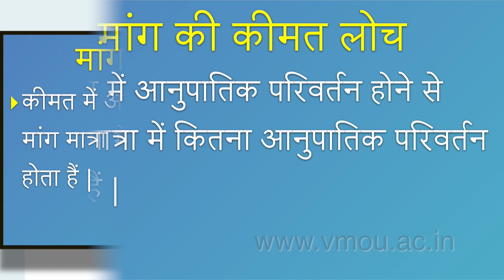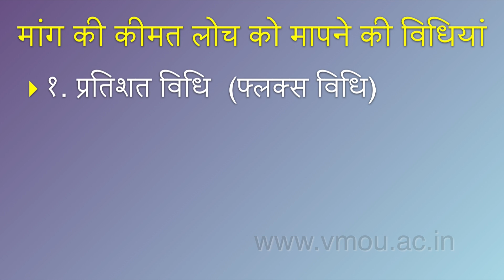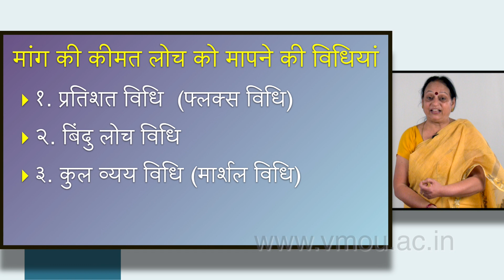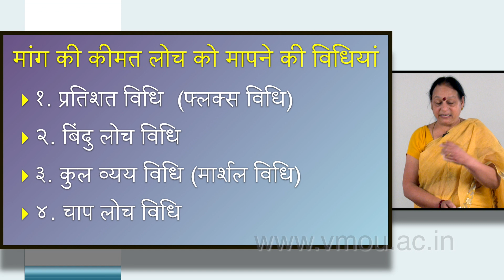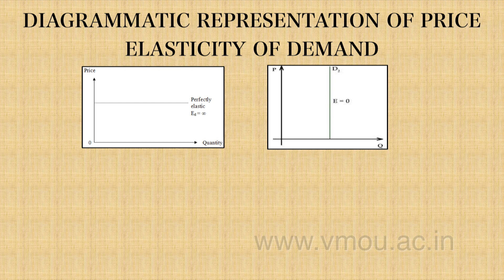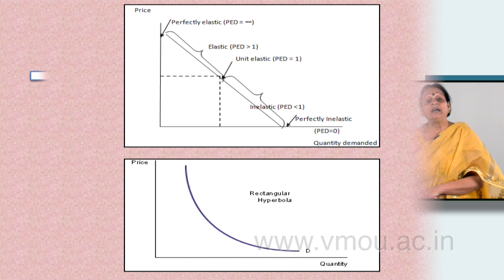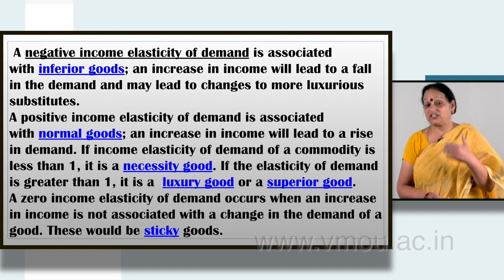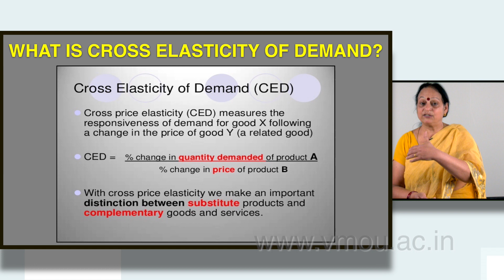ELASTICITY OF DEMAND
Dr. Seema Soral
Sr. Lecturer- Economics
J.D.B. Govt.Girls College, Kota